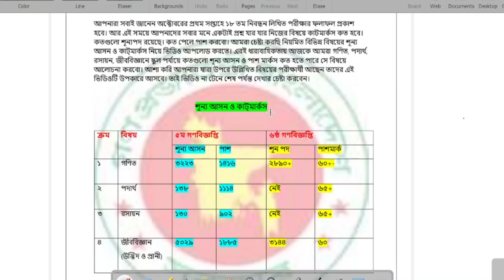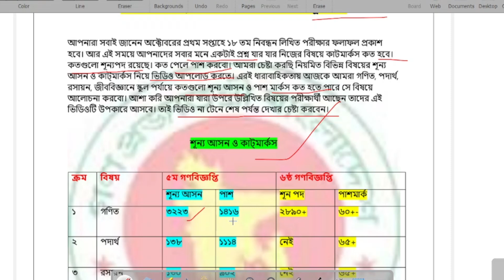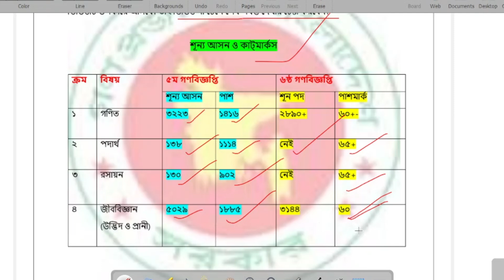18th Ntrca cutmarks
18th Ntrca cutmarks!
১৮ তম নিবন্ধন কাটমার্কস
১৮ তম নিবন্ধন শূন্য আসন